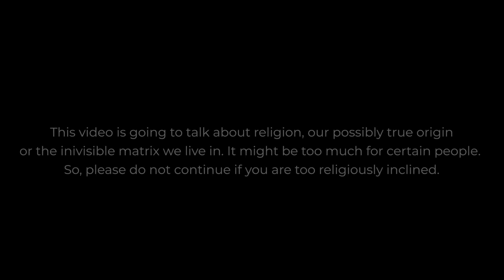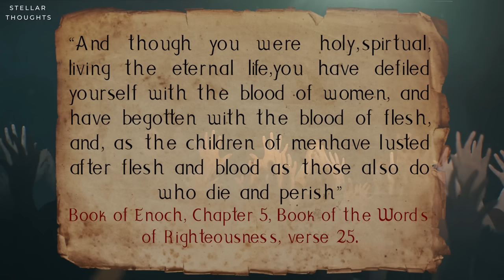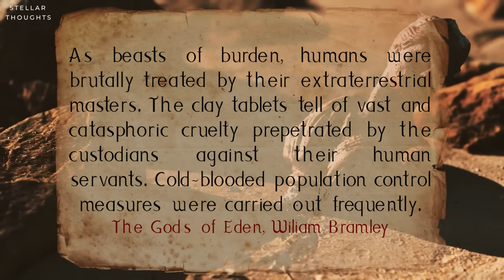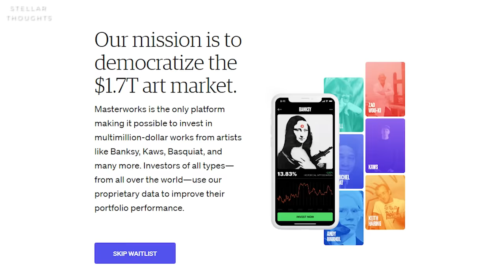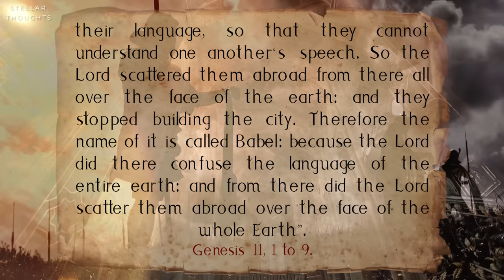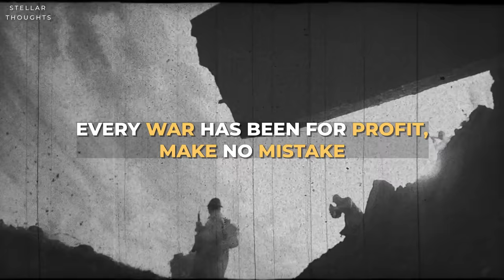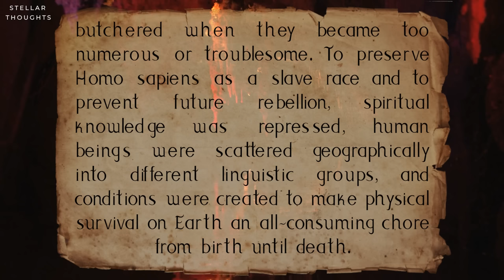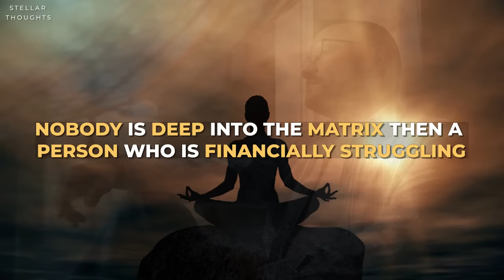The real origin of mankind that you are not supposed to know: From the banned Bible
Skip the waitlist and invest in blue-chip art for the very first time by signing up for Masterworks

Our world is not. What you think it is. The standard evolutionary model has too many holes in it that it is absurd. That we evolved from apes. There are too much genetic irregularities in human DNA to just say, it is evolution. Part 1 of this video explains exactly that. But here Book of Enoch, the Banned Bible reveals further secrets of our origin that are mind boggling to say the least.

➡️ The Book of Enoch
➡️ The Gods of Eden (By William Bramley)
➡️ The Egyptian Book of the Dead
➡️ Enuma Elish also includes 'Atrahasis' (By Timothy J. Stephany)
➡️ The 12th Planet (By Zecharia Sitchin)
➡️ Outwitting the Devil (By Napoleon Hill)

⏩ Video Content
0:00 intro
0:15 The beginning of the Matrix.
4:32 Are they still here?
7:18 The Financial Matrix
8:42 Sponsor MasterWorks
10:06 The Religion Matrix
14:11 The Matrix of the Occult
15:45 Link of religions with the Anunnaki’s?
19:42 How to break free from the matrix?

“net returns” refers to the annualized internal rate of return net of all fees and costs, calculated
from the offering closing date to the sale date. IRR may not be indicative of Masterworks
paintings not yet sold and past performance is not indicative of future results. See important